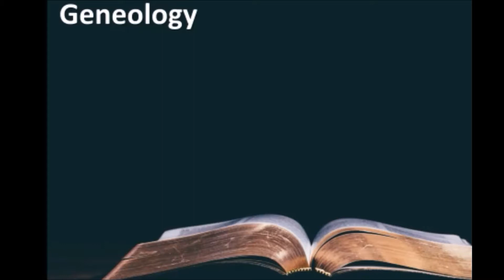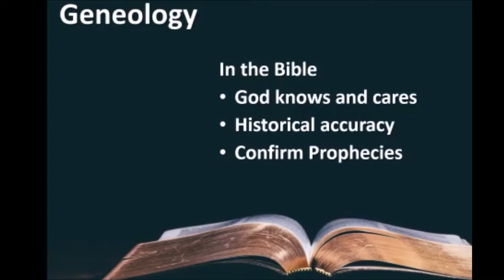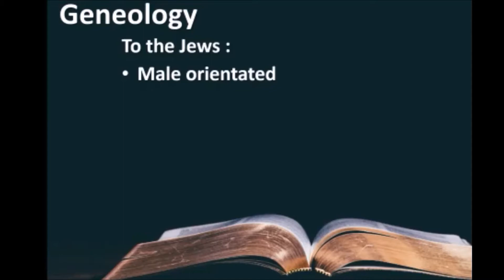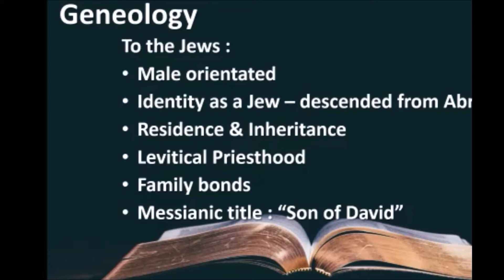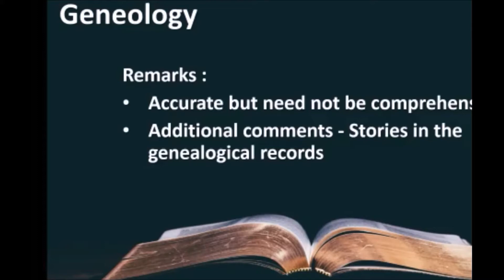01 06 Geneology of Jesus LTD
SSMC LTD -- 6 January 2021 -- by Ps Swee Ming